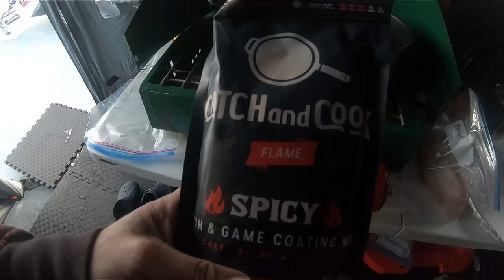Last Ice Jumbo Perch On Lake Gogebic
We travel to the Upper Peninsula and camp on the ice of lake gogebic catching perch and walleye.